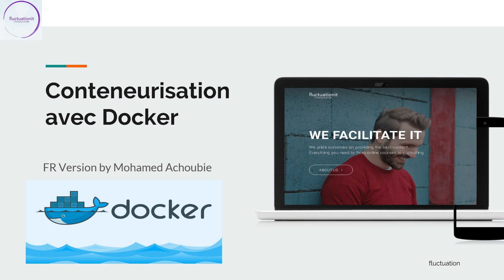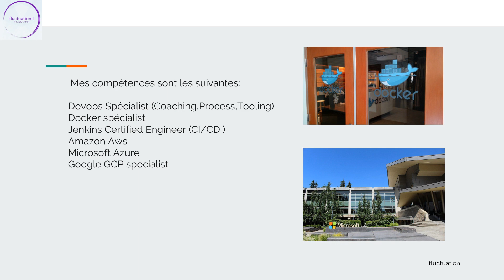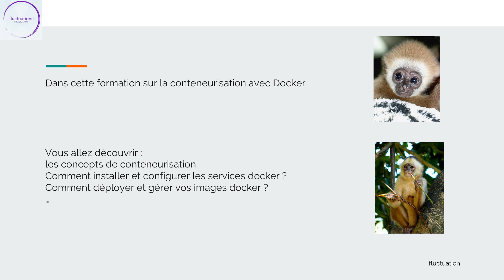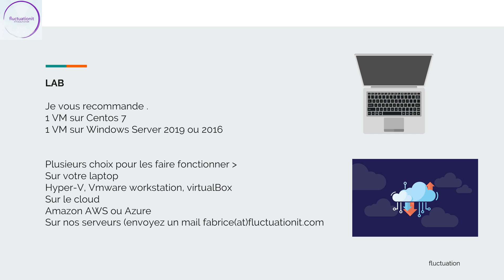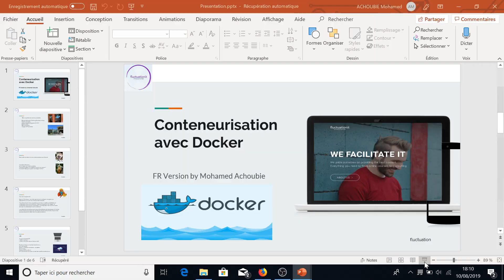Conteneurisation avec Docker - Présentation de la Formation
Découvrez l'univers passionnant de la conteneurisation avec notre vidéo instructive sur Docker. En tant que formateur en informatique, je suis enthousiaste à l'idée de vous guider à travers cette technologie révolutionnaire qui transforme la manière dont nous déployons et gérons des applications.

Dans cette vidéo, vous plongerez dans le monde des conteneurs avec Docker, apprendrez à créer, déployer et gérer des environnements d'application isolés de manière efficace. Que vous soyez un professionnel de l'informatique cherchant à améliorer votre expertise en conteneurisation ou simplement curieux de découvrir cette technologie puissante, cette vidéo est conçue pour vous.

Rejoignez-nous dans cette aventure vers une gestion d'applications plus flexible et plus efficace !
📚 Formation Complète :
Découvrez la formation complète que j'ai préparée pour vous ! Cliquez sur le lien ci-dessous pour accéder à tous les détails et vous inscrire :

Ne manquez pas cette opportunité d'approfondir vos connaissances. Rejoignez-nous aujourd'hui pour explorer davantage le sujet !